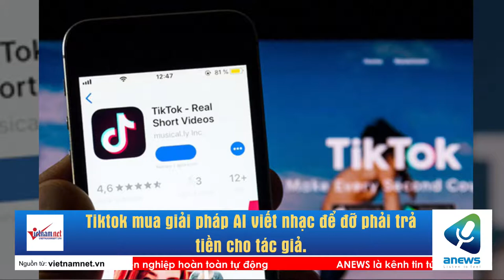Tiktok mua giải pháp AI viết nhạc để đỡ phải trả tiền cho tác giả